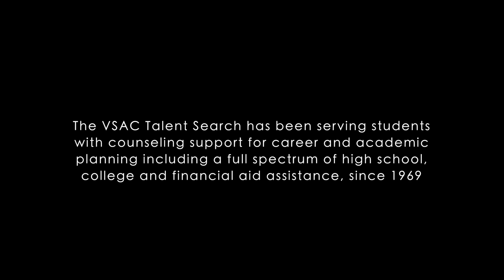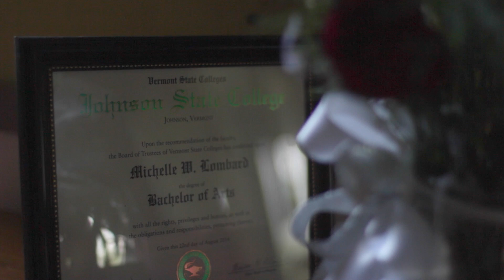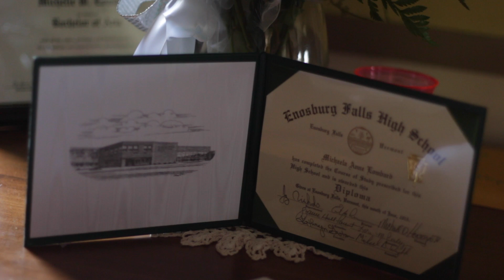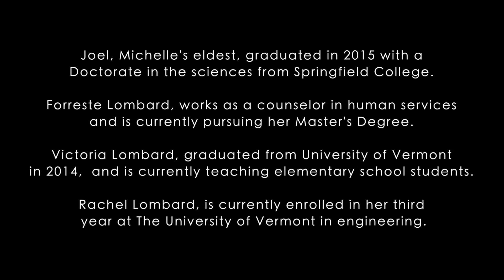The Lombard Family: A Trio Talent Search Success Story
This film was produced as a submission to The Council for Opportunity in Education's Talent Search 50th Anniversary Video Competition by young filmmakers and talent search participants themselves, Kaelan and Aja Selbach-Broad.
Support for the film came from Vermont Student Assistance Corporation.